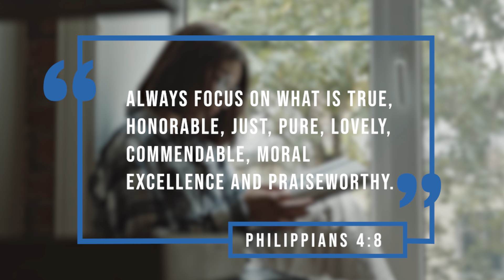Is it a SIN to listen to SECULAR MUSIC?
In this video, Daniel answers one of your questions:
Should Christians listen to secular music or non-Christian music?

VIDEO RECORDING EQUIPMENT:
CAMERA:
Canon M50
MICROPHONE:
RODE Videomic RODE
LIGHTS:
GODOX LEDP-260C
TRIPOD:

ABOUT THIS VIDEO:
Is it a sin to listen to non-Christian music? Is it a sin to listen to rap, metal, or other worldly music? These are some of the questions we have received over the last months. So in this video, Daniel takes some time to answer some of these questions. But in short, music is a gift from God and we are free to praise and worship Him with music. We can also listen to normal music that is in line with scripture. Music about normal things like God's creation, nature, love, and other normal things can be listened to. But when the music goes against scripture it should not be listened to.